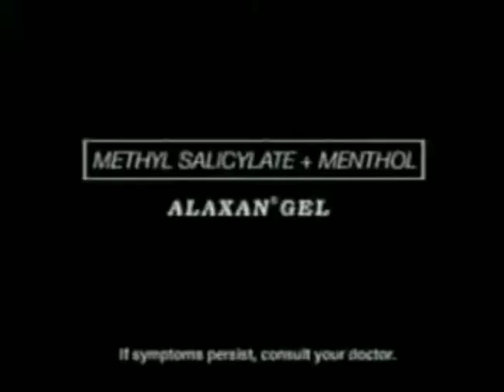Alaxan Gel "Dragon Derivative" / 5g Tube 15s - Philippines, 2005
Alaxan Gel TV commercial Philippines